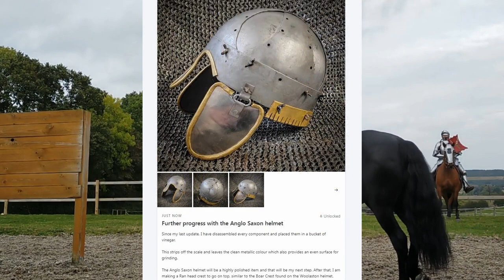The Battle Of Towton 1461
In a upgraded re-upload of an old video on my channel, i explain the history of my favourite battle - the Battle of Towton during the War of the Roses!
New improved audio, amended script, and with help from all the wonderful reenactors at the Barnet festival - new visuals!

Feel free to support me with just $5 a month for exclusive & extensive photography of all the historic sites I visit, behind the scenes armoury videos and medieval reenactment events I attend across the UK.

I also work for Lancaster Armoury - If you're interested in Medieval reenactment, we can supply your arms & armour!